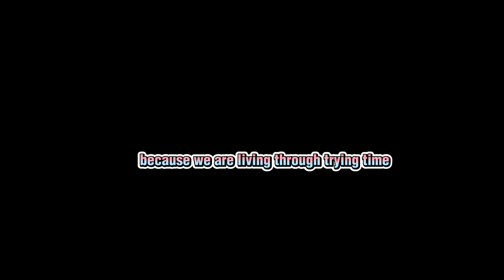The blessing of life. | Mufti menk